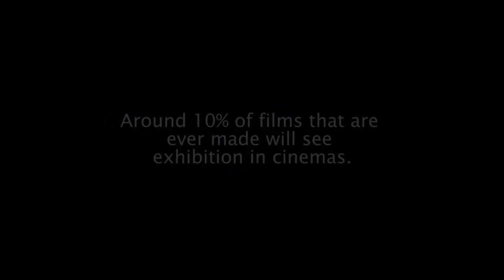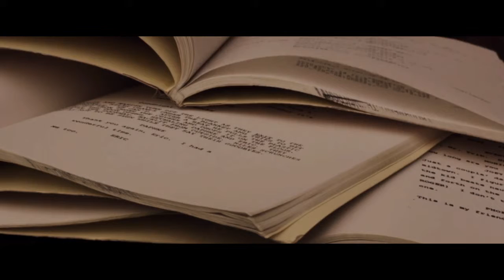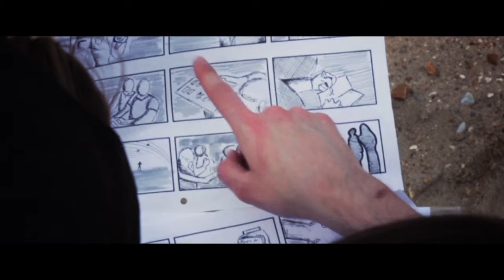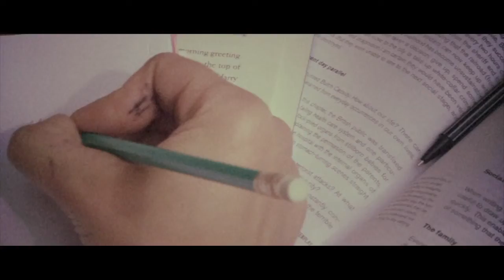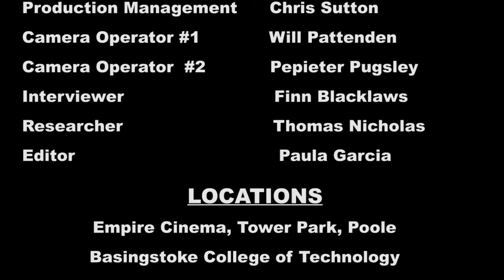The Heart of the Film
A short Documentary about the struggles of an independent film director and his path through the industry. We cover topics such as the state that the film industry is in at the moment along with covering what it takes to be an independent director for films in a world filled with corporate funding. (1st year University Project - 2016)

My roles was to production manage the whole short video which included: Paperwork, Location Recce's, Risk Assessments, Shooting Schedules and general organizing of both cast and crew.